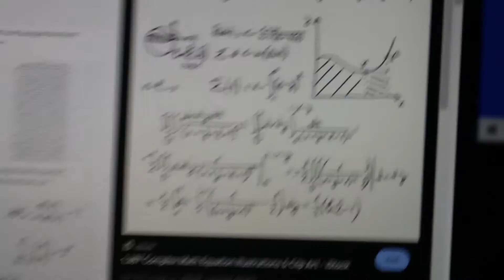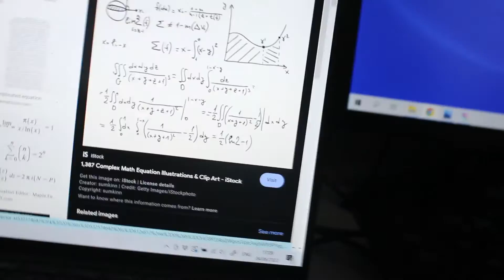Super Mario Bros: Smart Luigi! - G20DWIN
Mario makes a wish, after being annoyed for SO LONG for Luigi for always being so dumb. It quickly backfires and starts drastically changing Luigi, what will happen?!